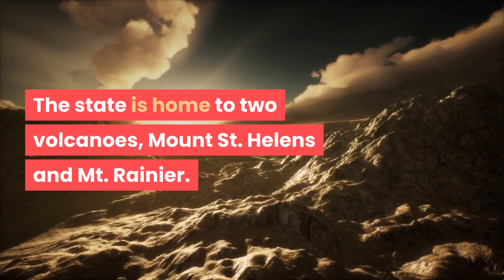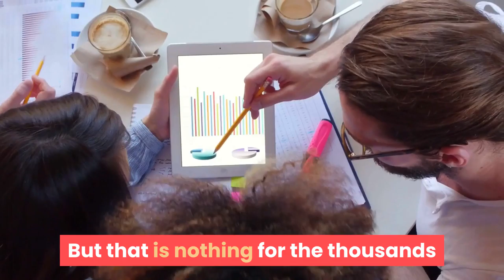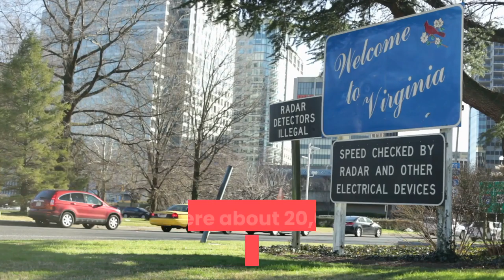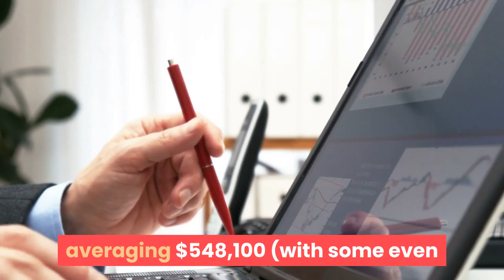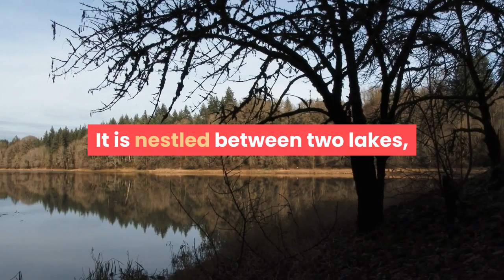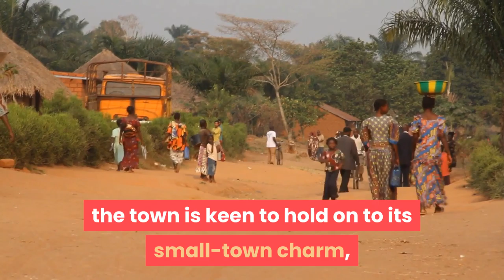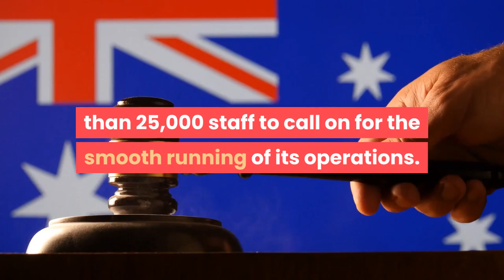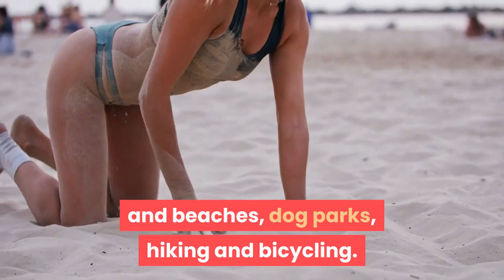15 Best Places to Live in Washington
When many people hear the name Washington, the first thing that springs to mind is the District of Columbia. You too probably landed here in search of the best places to live in D.C.

Washington State often gets confused with the American seat of power, and it’s understandable. Turns out, the state went by the name Columbia when it was still a territory. The name change was precipitated by the need to differentiate it with the District of Columbia.

So, how desirable is the Evergreen State for anyone looking to put down roots here?

It is called evergreen for a reason. Washington is a breathtaking wonderland of perfectly landscaped beauty, and it is not that surprising to know its wilderness is rumoured to be a favourite hangout spot for Bigfoot, with over 600 Sasquatch sightings reported.

The state is home to two volcanoes, Mount St. Helens and Mt. Rainier. It has more glaciers than the other 47 contiguous states put together, with a classic Pacific Northwest terrain marked by the Cascades and a treasured coast.

Gallup ranks it as the seventh-most liberal state in America, so you can bet its outdoor-loving folk are a pretty awesome bunch.

The state, the only one to be named after a U.S. president, is the largest apple producer in the country, claiming the bragging rights as the headquarters of some of the world’s biggest and most admired employers – Amazon, Microsoft, Costco and Starbucks.

Expectedly, Washingtonians enjoy some of the highest incomes in the nation, ranking 12-highest in terms of per-capita personal income. This is also one of seven states that don’t pay state individual income tax.

And it comes with the added bonus of making significant savings on your energy bills as the electricity rates in WA are the third cheapest in America.

On the downside, Washington’s beauty and perks of living here don’t come for cheap. This is a state you may want to relocate to if you are well loaded because the overall cost of living is a bit steep, with housing prices that many will consider to be above the roof.

Then again, that is to be expected with the likes of Bill Gates to call neighbours.

Here then, are the 15 best places to live in Washington State based on crime rate, school system excellence, home affordability, and growth and prosperity.